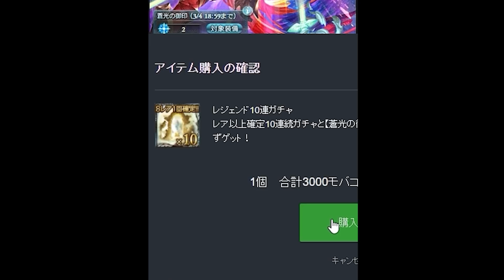ゼタ狙いで条件付き天井したら終わったあとに悲しい事実に気づいてしまったｗｗｗｗ【グラブル】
悲しい

・魔王魂　様
・騒音のない世界　様
・MusMus　様
・H/Mix Gallery　様
・Ulchero　様
・OtoLogic　様